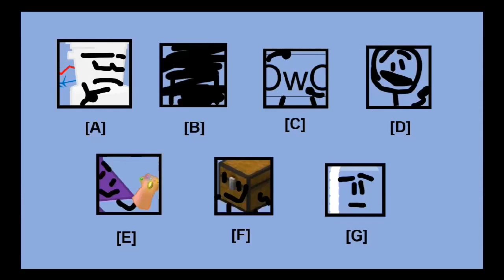Battle For Something - Episode 1: The Chicken Crossed The Road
Welcome to the amazing world of battle for something, where 14 unusual objects and a lovely voice-cracking host take part in the worlds newest show. When Windows 95 loses his greatest McNugget it’s up to these 14 losers to retrieve it and save his faith in humanity.